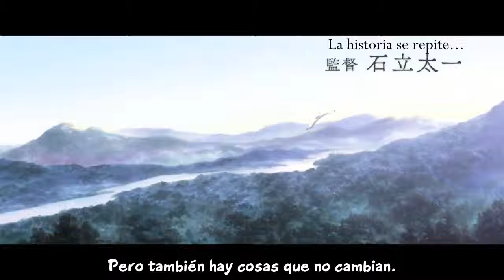Violet Evergarden The Movie - Trailer Oficial Sub Esp